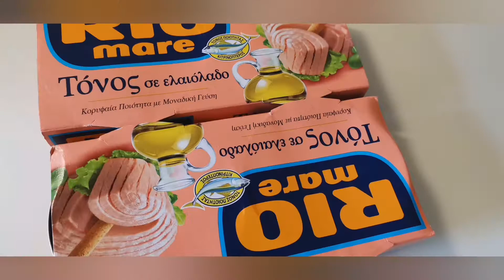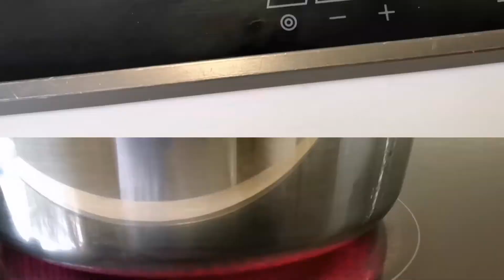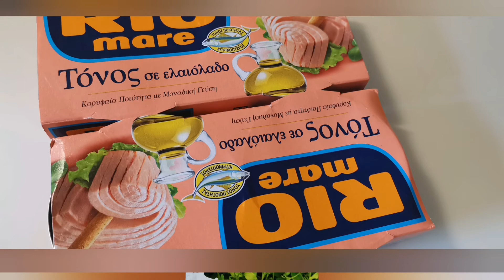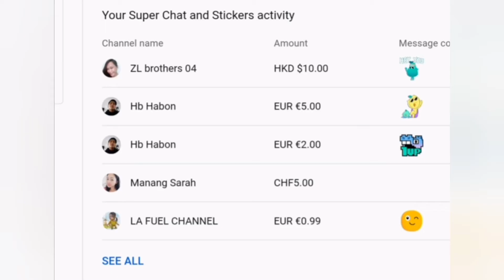Easy Tuna Tomato Pasta Sauce